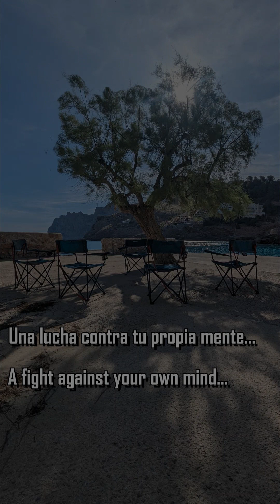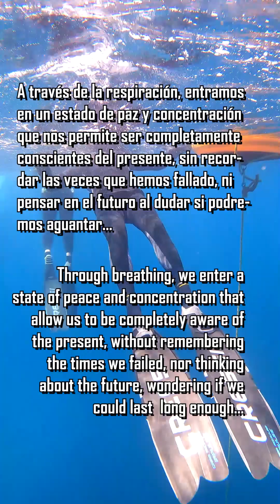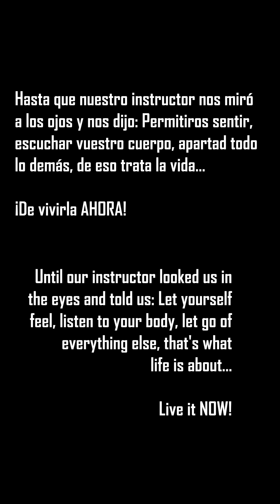Beneath the Surface: A Freediver's Tale with Freedive Mallorca 🌊🧜‍♂️🌟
Immerse yourself in the captivating journey of a fellow ocean enthusiast through our Freediver course.
This video showcases the personal experience of a customer, crafted from the individual clips taken during their own freediving adventure. Witness the transformation as they glide through the tranquil depths, embracing the underwater world in its purest form with Freedive • Mallorca#FreediveJourney CustomerDiary 🌊🎥